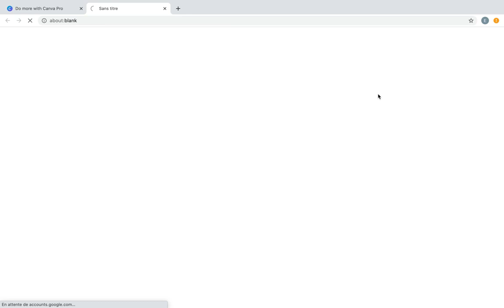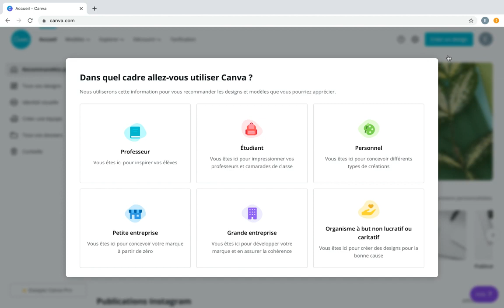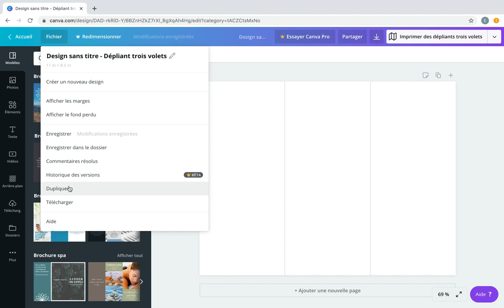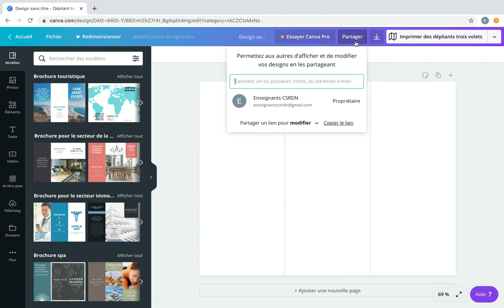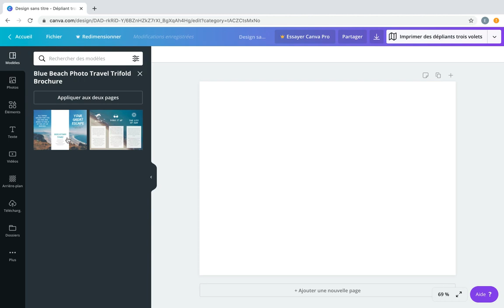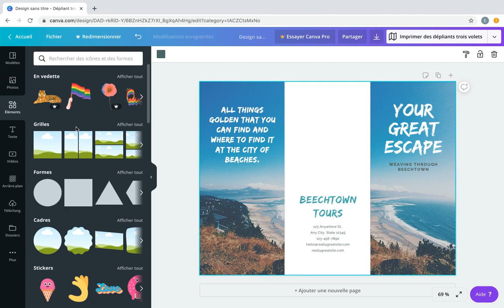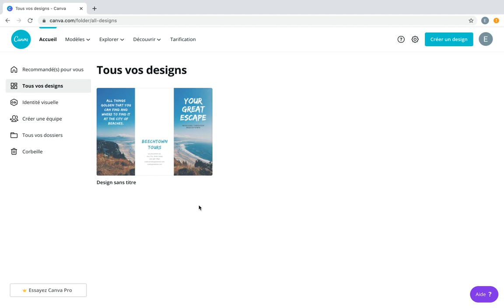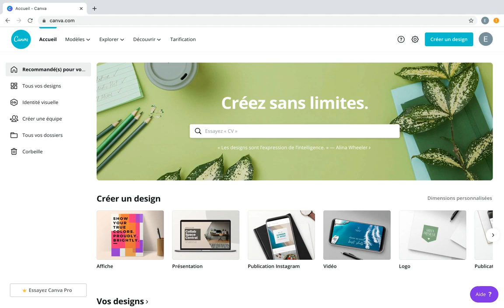Canva Tour guidé